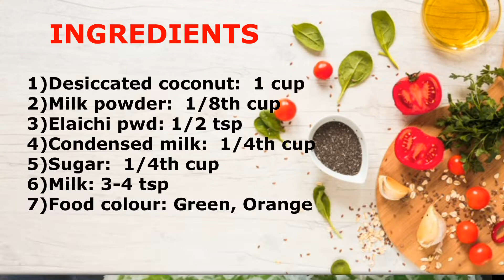Tricolour coconut ladoo / Nariyal ladoo recipe / Instant coconut ladoo / Easy ladoo anyone can make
Hello Friends, Wish you a VERY VERY HAPPY INDEPENDENCE DAY! I have shared various recipes to celebrate special occasions, and today it’s time to celebrate our freedom.  Here I have come up with tricolour coconut ladoos that you can easily make at home to celebrate India’s Independence.

What you will need:
1)Desiccated coconut:  1 cup
2)Milk powder:  1/8th cup
3)Elaichi pwd: 1/2 tsp
4)Condensed milk:  1/4th cup
5)Sugar:  1/4th cup
6)Milk: 3-4 tsp
7)Food colour: Green, Orange

How to make:
• Heat a pan at low flame and add a tsp of ghee.
• Now add 1 cup desiccated coconut and lightly roast, add milk powder, elaichi/ cardamom pwd, condensed milk, and sugar and mix well.
• Add little milk to the mixture and cook on low flame till the sugar melts.
• If you don’t have condensed milk, then add more milk powder and milk.
• Once your mixture is ready, divide it into 3 equal parts and add green and orange colour to two portions.
• Make ladoos and roll them on some desiccated coconut and serve.

Coconut ladoo / nariyal ladoo / desiccated coconut ladoo is an easy recipe that you can easily prepare at home to celebrate any festival or occasion.  This sweet dish can be easily prepared with some basic ingredient that is available in your pantry. It is a no fail recipe and evey beginners can try their hands on it.  this coconut ladoo recipe shares images and step by step instructions to make this tasty ladoo recipe. So, here is how you can make it at home.